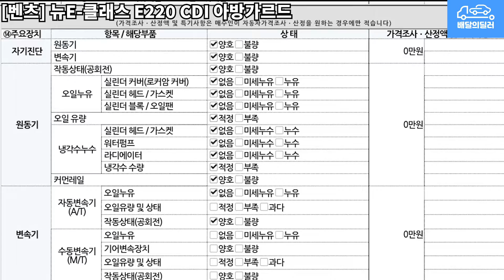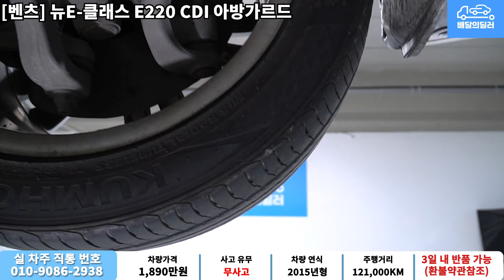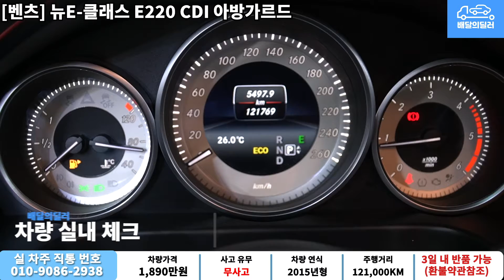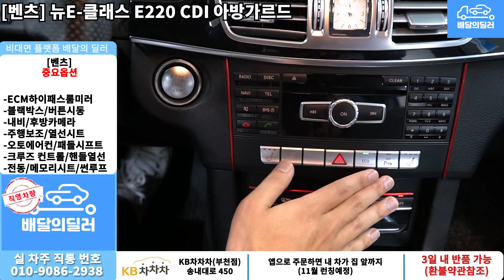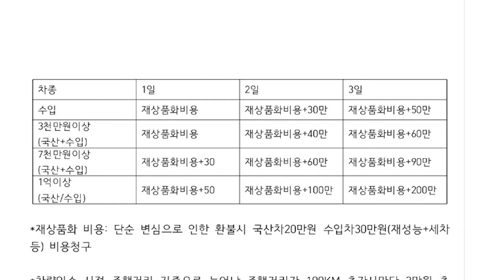[배달의딜러 중고차] 벤츠 뉴E-클래스 중고차 하부점검 부터 스캐너 진단까지 점검하여 집 앞까지 배송해드립니다.(170고8053)